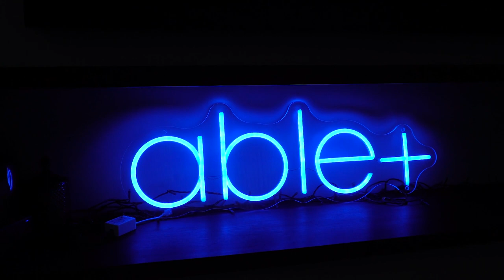Libby Lombardo | Strength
Libby Lombardo talks from the heart about her determination to seek new and unconventional treatments to help her daughter Isabella, born with Cerebral Palsy. This raw and emotional podcast takes you on a journey of how a mother's love changed her daughter's life. Join us as Libby Lombardo, a publisher Author of 'Dream big little one' subject of a 60 minutes documentary feature openly talks about her story and hopes for the future. With Ian Coker Co-Founder & Director of Able Plus